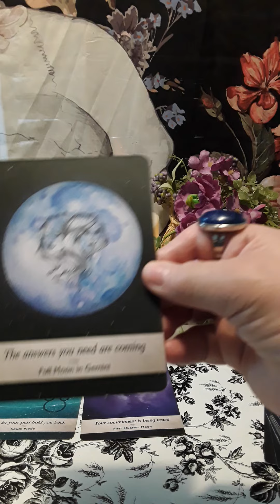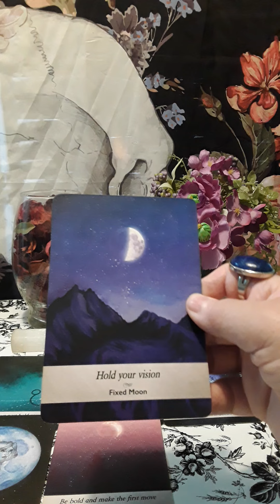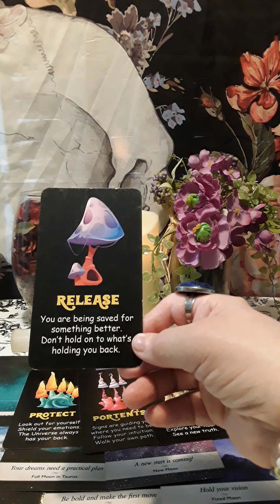😎Full Moon In Capricorn Tarot Reading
🦋My readings will give you clarity and guidance on your present situation and the best course of action for your future. I will give you detailed information on your questions. Thanks for stopping by!